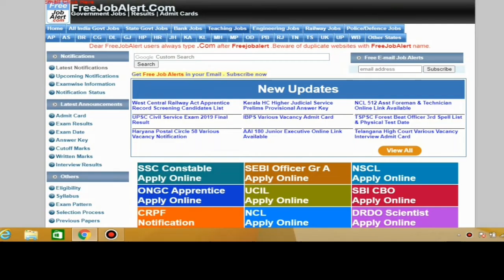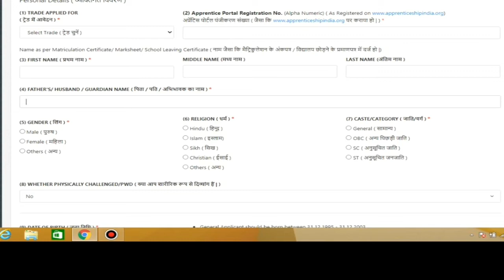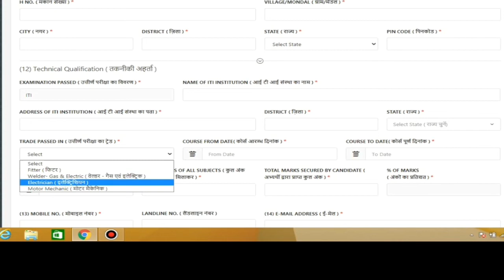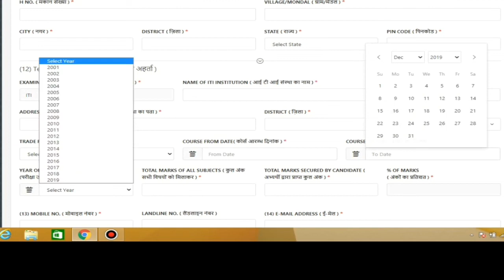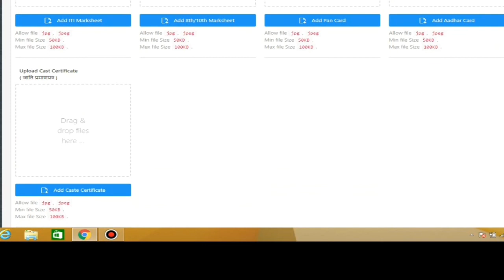NCL recruitment 2020 | new vacancy 2020 , sarkari naukari 2020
Northern coalfield limited bharti 2020 ncl recruitment 2020 aadhar card bharti, UIDAI Recruitment 2020, new vacancy 2020, sarkari naukari 2020, panchayat aadhar card bharti 2020

aadhar card bharti UIDAI Recruitment 2020, new vacancy 2020, sarkari naukari 2020,आधार कार्ड में सीधी भर्ती
Govtjob portals aadhar card bharti 2020 uidai bharti parkish 2020